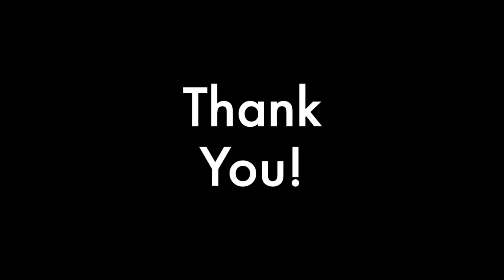LEGO Sand Castle with spinning pinwheel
Please help vote support for the Sand Castle on LEGO IDEAS using the link above! At 10k votes of support, it will considered to become a real LEGO set! All you need to do is login with a free account and click "Support".